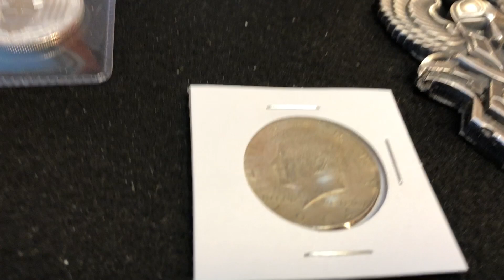Gold GaW! 2/6/21 Half dollar COIN ROLL HUNT & Auction 8pm Eastern Maximus Silver Stacker Comment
Newburgh BY 12552
Gold GAW! 1gram Gold Pamp bar will be given away if I sell out!
I’ll be live with 75 rolls of half dollars -Tonight -
Saturday February 6th  2/6/21

Donate early (at least $20 before the stream starts) and be entered to win a 90% half dollar!
Tonight it’s a 90% Kennedy half dollar!

$yanks925

Or Google pay to my email

So donate before the stream starts (8pm eastern)and be entered to win a 90%